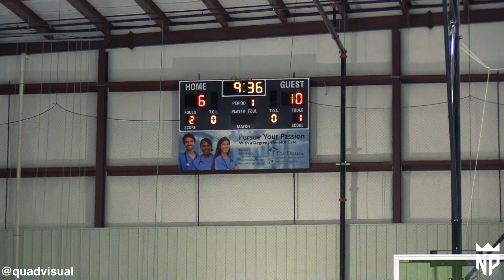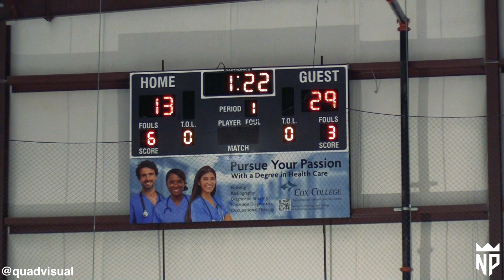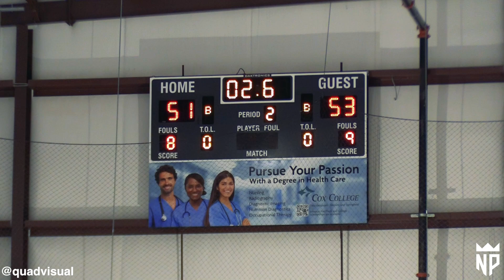816 HOOPS VS MO CITY BALLERS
NXTPRO HOOPS SESSION 1
816 Hoops vs MO City Ballers
Full 17U Game